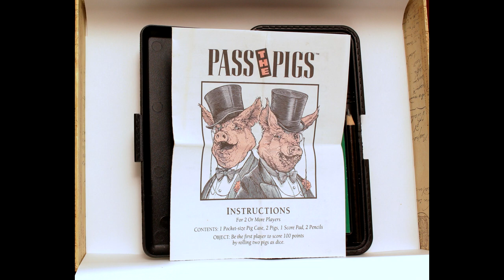Vintage Milton Bradley Pass the Pigs Game 1992. Made in USA. Unused score-pad, pencils, pigs, case +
Who needs dice when you have pigs! Vintage Milton Bradley Pass The Pigs game from 1992. Made in USA. Unused set with score-pad, pencils, pigs, case, and instructions.
Sold in less than a day and the pigs are headed to Hawaii!